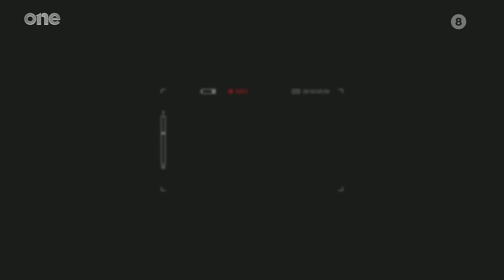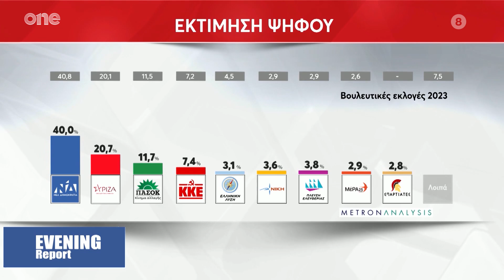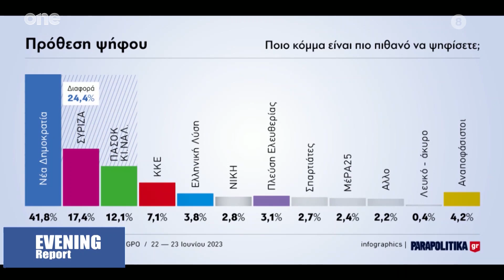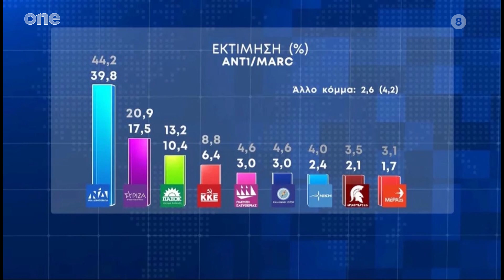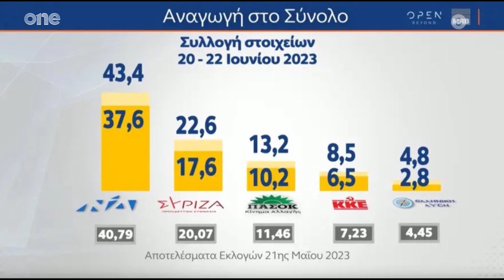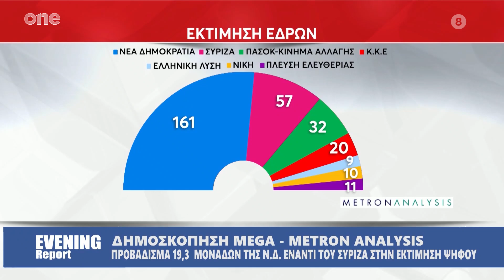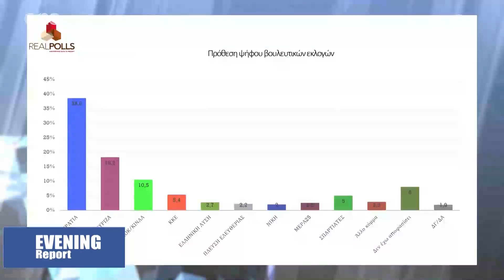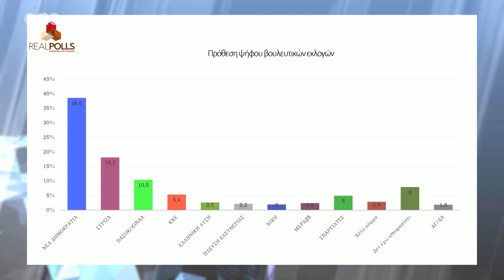EVENING REPORT 23 06 23